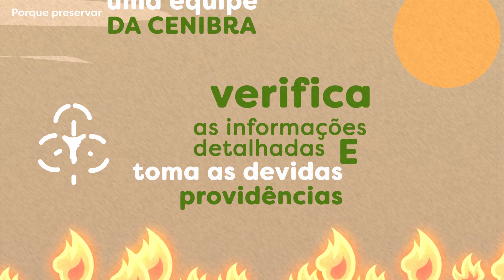Incêndio não é legal - parte 4 - Por que Preservar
Por que Preservar
As ações humanas devem ultrapassar as fronteiras físicas e ideológicas para consolidar práticas que preservem um patrimônio essencial a todos! A natureza. A verdadeira preservação ambiental acontece quando assumimos o compromisso de melhoria contínua das práticas e garantimos o desenvolvimento em harmonia com a proteção da biodiversidade. Parques, Vales, Montanhas, Lagoas, Cachoeiras, Mata nativa e tantos outros ativos ambientais. Se cada um fizer a sua parte, poderemos revisitar nossas lembranças e também permitir que as futuras gerações façam o mesmo.
Após receber a ligação, uma equipe da CENIBRA verifica as informações detalhadas e toma as devidas providências.